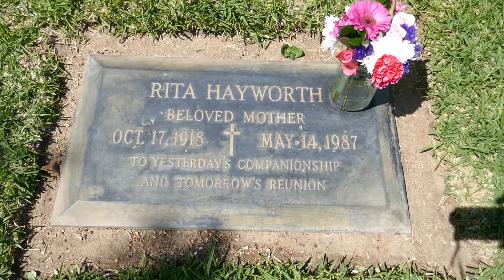Actress Rita Hayworth Grave Holy Cross Cemetery Grotto Culver City LA CA USA July 2020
Actress Rita Hayworth Grave Holy Cross Cemetery Grotto Culver City Los Angeles, California USA July 21, 2020